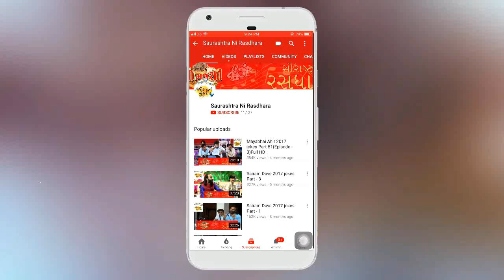POOJA CHUHAN || ASHIDRA GAM || BHAJAN BHAKTI NI MOJ PART-3